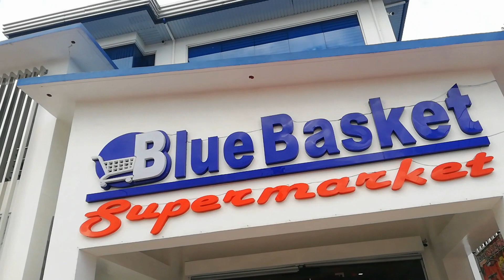New Estela's Place Event Center Opening The Mineroz Dance Fitness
The Mineroz @ Estela's Place Event Center